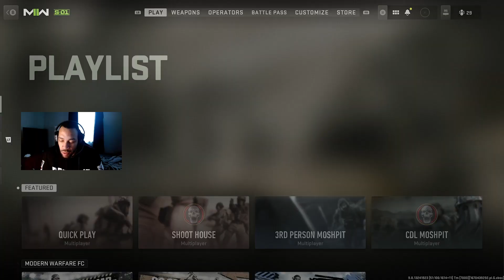TAPPER KING PLAYS WARZONE 2.0 (FULL STREAM)